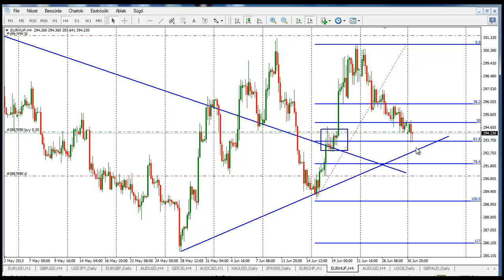EURHUF- csúcstámadás előtt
Vételi ötletet fogalmaztunk a 4 órás grafikon alapján 294.30 filléren. Fibonacci korrekciós szint, és egy korábbi kitörési pont adta a belépési pontunkat.